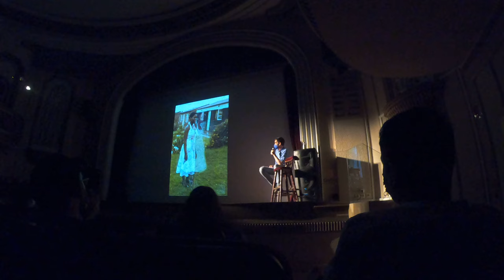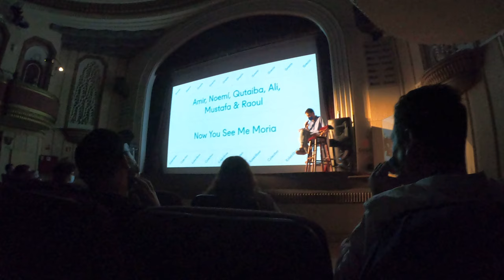Getxoweb en GetxoPhoto GX026261